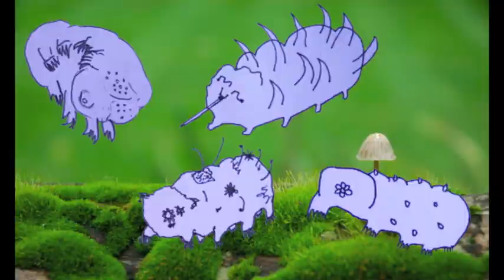Water Bear Rap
The time has come to combine rap and science! This is serious water bear rapresentation, okay dudes! Water bears seen on moss. Water bears dance on an ornamental collar. Waters bears visit ice world. Water bears bounce in a barren desert. Water bears go to space! All the water bear facts rapped in this video are for-real kids! Educational and sensational!